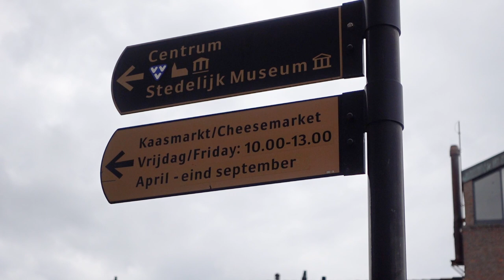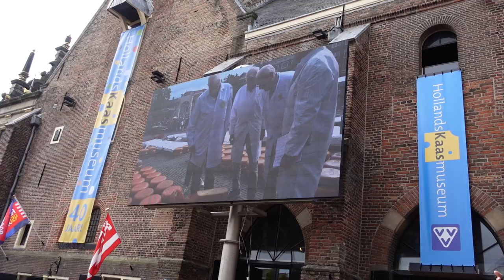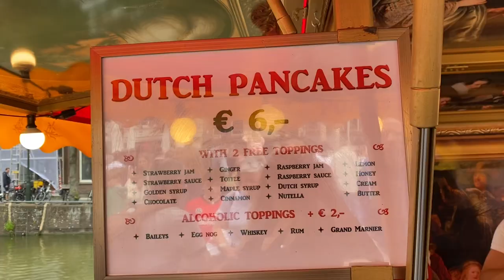Visiting Alkmaar and it's cheese market 🧀 Netherlands travel vlog & guide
In this travel vlog/guide, I take you to the charming city of Alkmaar in The Netherlands, as we visit it's famous cheese market! During our visit we get to see a demonstration on how cheese was traded hundreds of years ago, we get to try a bunch of cheeses & even have some cheese soup.

Donut (Prod. by Lukrembo)